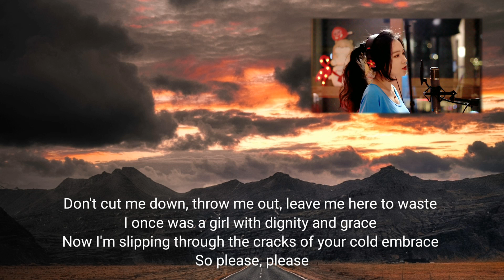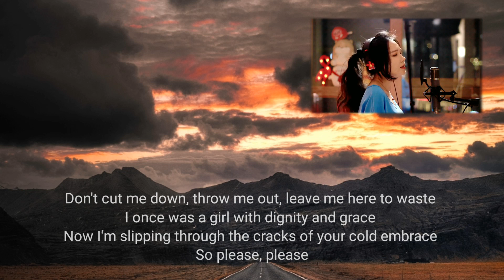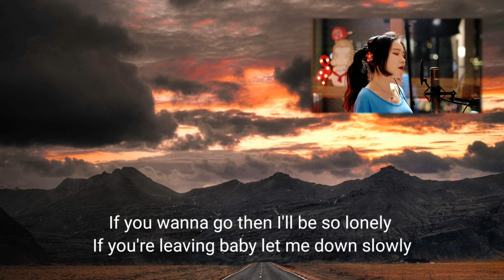Let Me Down Slowly Lyrics |Alec Benjamin|(cover by J.Fla)